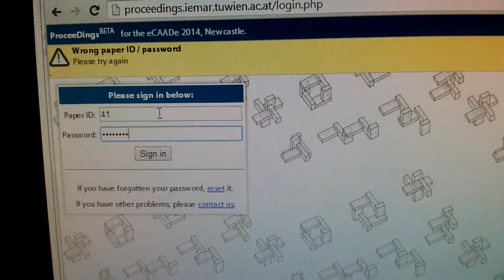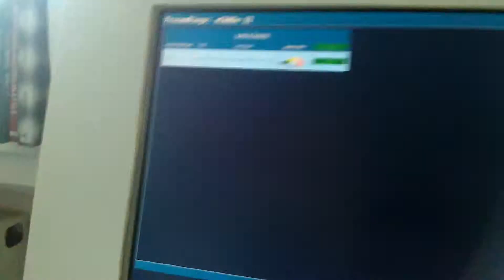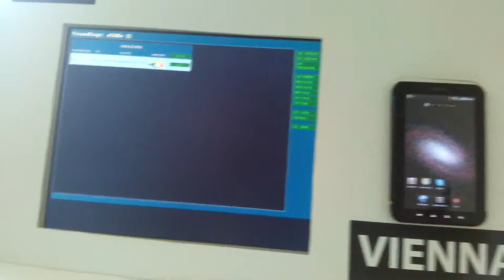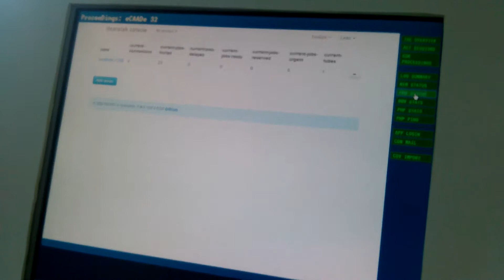proceedings whole app and server operation